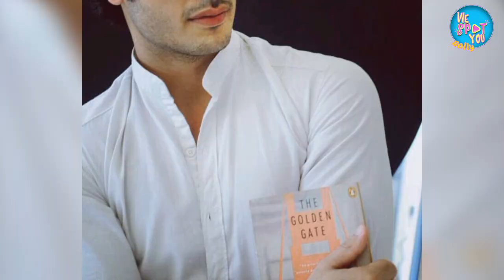Villain of Bell Bottom | Zain Khan Durrani | Bollywood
Zain Khan Durrani is an Indian actor and poet, known for his role in the film Kuchh Bheege Alfaaz. In 2017, Durrani worked the clapperboard for the film Shab, directed by Onir. After doing an audition for Kuchh Bheege Alfaaz, which was also directed by Onir, he was selected for a lead role.